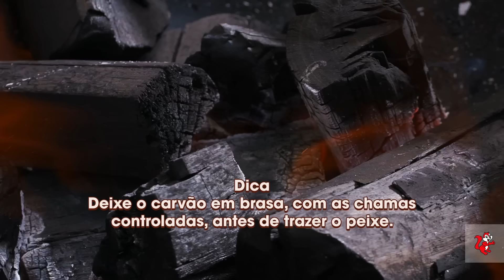PEIXE na grelha - Receitas Zaffari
Ingredientes:
1 peixe inteiro (de sua preferência) escamado e eviscerado
salsinha fresca a gosto
1 dente de alho grande
ramos de tomilho fresco a gosto
80 ml de azeite de oliva
3 limões-taiti
sal e pimenta-do-reino preta a gosto

Modo de preparo:
Seque o peixe com toalhas de papel para retirar o excesso de umidade.
Com uma faca afiada, marque levemente a parte superior do peixe em linhas diagonais com cerca de 3cm de distância para distribuir bem os temperos.
Pique o alho e a salsinha, desfolhe o tomilho e misture com 40ml de azeite de oliva, sal e pimenta-do-reino preta e pincele por dentro do peixe.
Corte 1 limão em rodelas e insira algumas na cavidade.
Pincele o exterior do peixe de ambos os lados com 40ml de azeite de oliva e tempere com sal e pimenta-do-reino preta.
Leve o peixe para uma grelha e coloque o restante das rodelas de limão e alguns ramos de ervas frescas inteiras por cima.
Prepare o fogo na churrasqueira para grelhar o peixe e asse por cerca de 20min. ou até que atinja uma temperatura interna de 60°C e lasque facilmente com um garfo (o tempo de cozimento varia de acordo com o tamanho e variedade do peixe).
Retire da churrasqueira e remova rodelas de limão e ervas externas que tenham ficado chamuscadas.
Decore com ervas frescas e sirva com gomos de limão para espremer por cima.